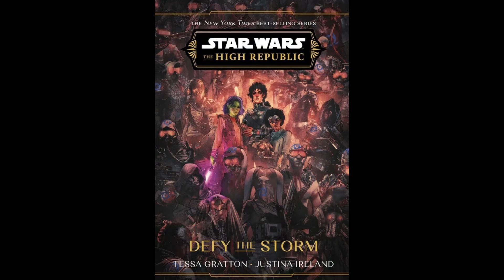The Acolyte Episode 6 BREAKDOWN!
So episode 6 of the acolyte is finally here and we need to break it down so let’s get straight into it. We begin the episode with Osha waking up in a panic which mirrors the ways she woke up all the way back in episode 1 when Mae managed to kill Master Indara. And i'm pretty sure this was shot intentionally to signal of a new beginning and chapter on oshas story, potentially the beginning of a darker path. Osha’s wounds are patched and she surveys what appears to be Qimir’s home, and in many ways it is a home of someone on exile. She is presented with a set of clothes including a knife, the same type used by Mae to perform assassinations which definitely symbolizing Qimir’s desire for her to be the new acolyte. And Mae’s decision to take them perhaps foreshadows her eventually fall to the dark side. As Osha stops put to observe her surroundings we see in front of her what look to be guard rails which is quite interesting considering that star wars doesn't really usually do guard rails.

Sol and Mae leave Khofar and sol tries to get in contact with the Jedi on coruscant and we hear the code 51-12 and sol uses emergency code zero. And emergency code zero is an interesting one because it is also a code used by the empire which signals ships to divert from its current task and assist. The communication doesn’t really go through due to some sort of interference. As Mae walks around the ship she nearly tries to kill Sol but is stopped when he turns around to tell her to take the wheel. And Sol likely is yet to sense that it's not osha but mae, simply because he is not quite in the right state of mind. The recent events and encounter with Qimir have rattled him quite a bit and so it's no surprise that it has weakened him further. Sol resets the transceiver and displays a rare flash of anger hits the controls again indicating just how unbalanced his character is. Bazil gets pip recharged and Osha tries to follow Qimir who decides to take a bath and we see a nasty shaped scar on his back. Qimir reveals he knows she was following him all this time and as Osha picks up Qimir’s lightsaber he starts to coach on her stance which really just speaks to his confidence in potentially handling Osha as well as his desire to train Osha as his acolyte. Qimir also begins to somewhat read her mind, and he tells her that her anger betrays her thoughts which is quite reminiscent of palpatine’s own way of manipulating Luke. Osha asks of Sol and Mae is still alive and Qimir takes note that she asked about them in that specific order, which is another way he sort of manages to get into her head to figure out who she cares more for. And it is perhaps the fact that she cares more for Sol than Mae which appeals to Qimir as his previous acolyte Mae, cared more for her sister than her own master. Qimir also hints at the special relationship between Osha and Sol, master and pupil which speaks to his own yearning for such a relationship while at the same time potentially detesting his own old master, but more on that later. You can also take a step further that Qimir’s hint might also suggest that Sol is somewhat of a father figure to Osha.

Sol tells Mae that he thinks it is time to admit to the council what really happened that night but before he can go further he is interrupted by a transmission from Coruscant that refers to his ship as Polan GX-8, but the ship’s power fails conveniently. Which could be a common issue the ship faced that was referenced in the beginning of the show (scene). Sol tells Mae to take a look which makes sense as Osha was a mek nek and would have been much better at solving such things.

We cut back to Master Vernestra who is dealing with some republic politics, and we learn that a senator by the name of senator Rayencourt has been advocating for greater oversight over the Jedi due to his anti-jedi sentiments. Now we don’t know much about Rayencourt but the name was mentioned in the high republic book defy the storm. We also learn from the Abednedo senator named Chuwant that the expansion region will be in favour of this new policy. Now the expansion region refers to a region between the core and the mid rim including the planet of Umbara. Chuwant tells her not to be too worried and that this was just another case of another senator grasping for power, but it really is a growing concern for the jedi as the greater the oversight the greater the leash. Potentially preventing the jedi from acting independently as a force for good and becoming more of a political extension of the republic. Which again speaks to the growing involvement of the jedi in republic politics which leads the jedi order to where it is in the prequels...